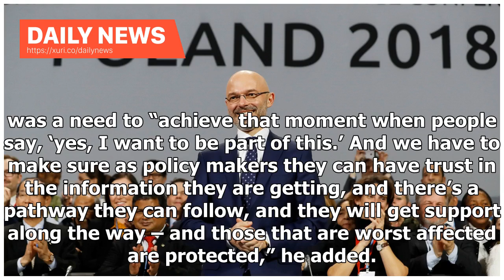Daily News - Hard choices face every part of society on climate change, Bruton says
Hard choices are facing every sector of society if Ireland is to respond adequately to climate disruption and to honour its commitments to reduce carbon emissions, Minister for Climate Action and Environment Richard Bruton has said. Speaking on Friday at a consultation meeting on a cross-Government plan to be published by the end of March on scaling-up climate actions, the Minister said that seeking to be a leader in responding to global warming was not “a statement of political bravado”. While ...